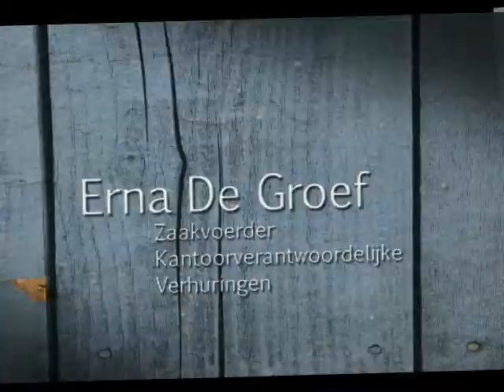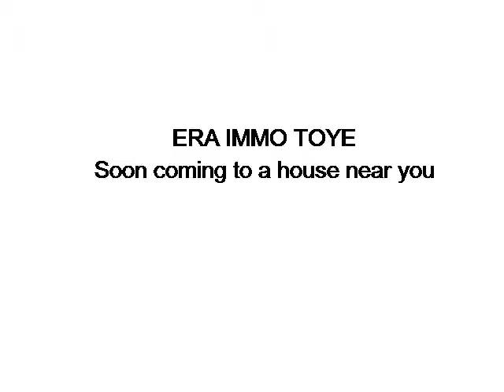ERA Immo Toye, Grimbergen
Maak kennis met ERA Immo Toye, uw vastgoedmakelaar voor Grimbergen en omstreken.